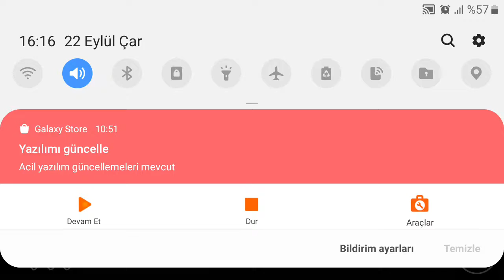Milly'i kurtardık! my friend pedro #4